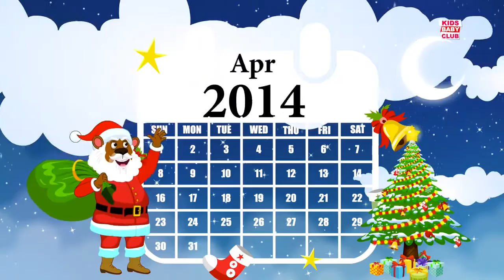Here Comes Mister Santa | Christmas Song | Nursery Rhyme for Kids & Toddlers